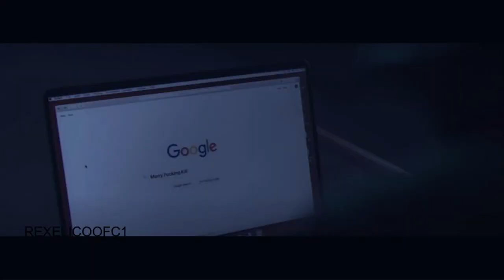dexter morgan (HELP EZEKIEL EDIT)